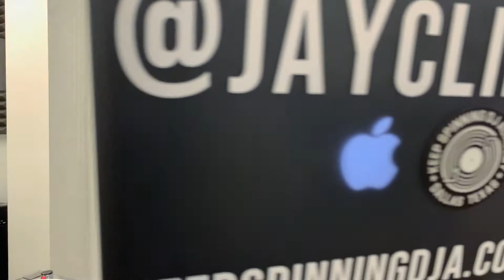Jay*Clipp-Three 45's part 1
Check out Jay*Clipp spinning a few 45's at The Keep Spinning DJ Academy in Dallas, TX. Part 1 of 3